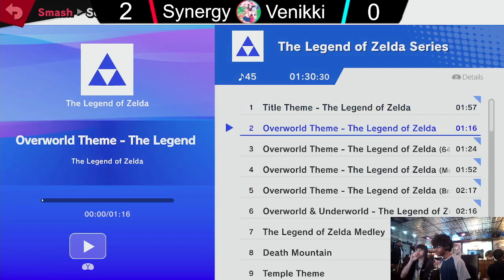Synergy (Robin) vs Venikki (Wolf) - Round Robin Pool B - On My Birthday!? Invitational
remainder sets recorded offstream by Oki